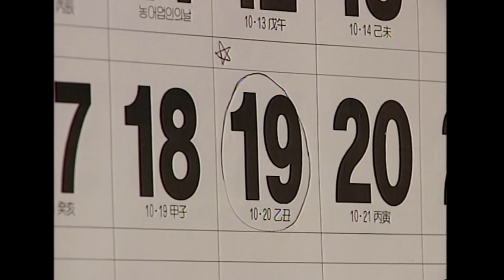아버지의 권총 모형 라이터를 본 아들, 호기심이 발동하고 마는데... [긴급구조 119] KBS 980114 방송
아버지의 권총 모형 라이터를 본 아이!
호기심에 휴지에 불을 붙이고 마는데...